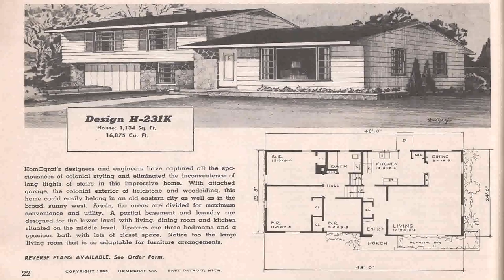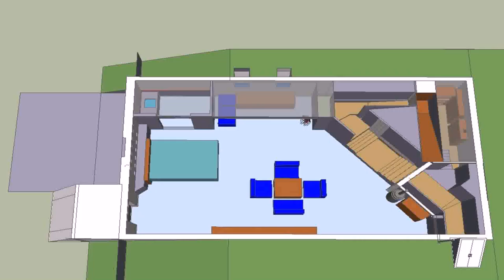House Plans With Full Pictures (see description)